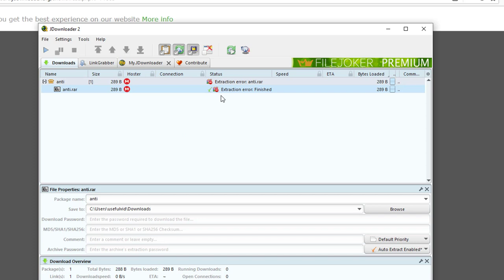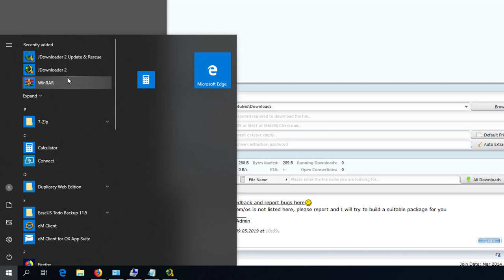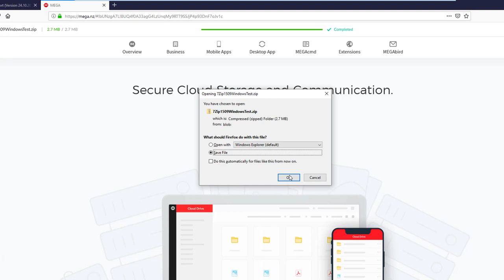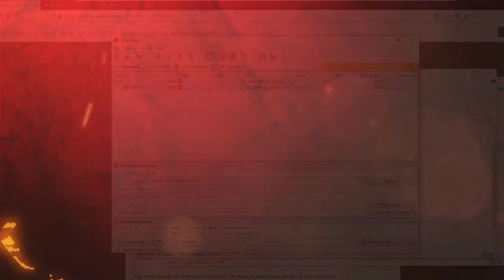JDownloader 2: Entpacken fehlgeschlagen (Entpackungsfehler WinRar 5)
00:00 Intro
00:21 Symptom (Entpacken schlägt fehl)
00:50 Analyse (Logs)
02:10 Lösung: Lib herunterladen und installieren

Mit dieser Anleitung lässt sich JDownloader 2 fit machen für das Winrar 5 Archiv Format.